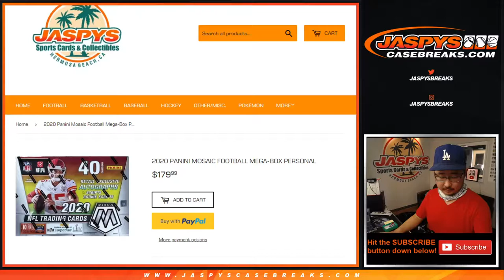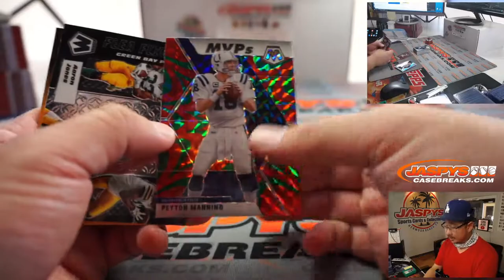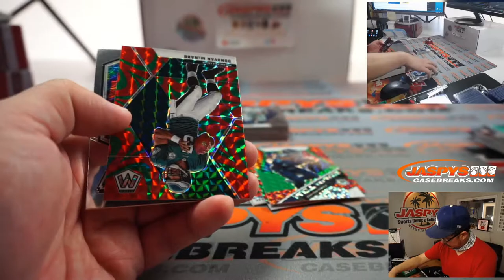Tu, 10.27.20 || Personal: Nancy R. || 2020 Mosaic NFL (Mega)